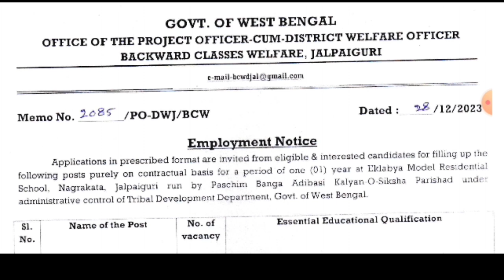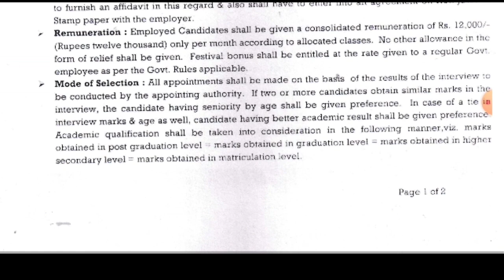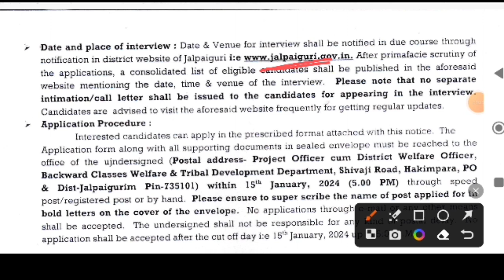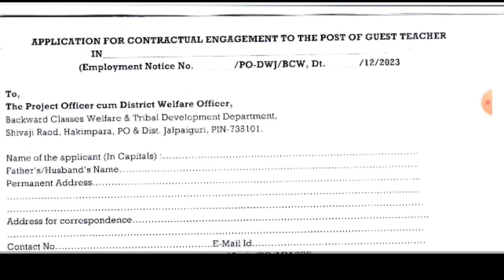wb job vacancy 2024।wb guest teacher recruitment 2024। jalpaiguri।job24bengali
Apply Online-

                         🙏Your Queries🙏

teacher recruitment 2024 west bengal
Wb teacher recruitment 2024
wb guest teacher recruitement 2024
jalpaiguri district jobs 2024
eklavya model residential school jalpaiguri recruitment 2024
eklavya model residential school guest teacher recruitment 2024